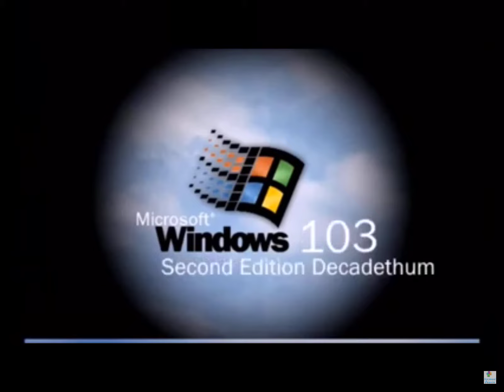Windows 103 SE Decadethum